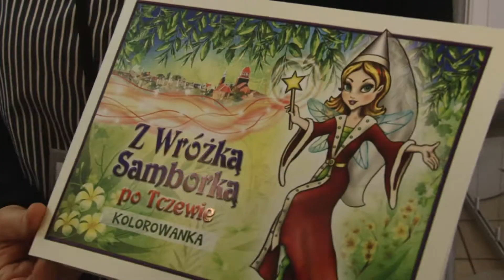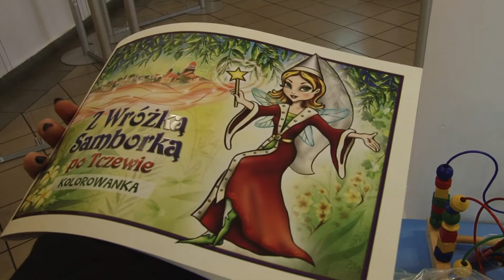Wróżka Samborka będzie promować Tczew wśród najmłodszych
Wróżka Samborka będzie kolejną postacią, która ma promować nasze miasto - tym razem wśród najmłodszych. Postać, którą stworzyła tczewska plastyczka Wiesława Dolina-Niżyńska, znalazła się m. in. na specjalnej kolorowance, która trafiła już w ręce pierwszych małych tczewian. Do tej pory miasto promował sympatyczny skrzat - Samborek. Na zlecenie ratusza przygotowywano nie tylko pluszową zabawkę, ale również bajkę, która przybliżała małym mieszkańcom miasta jego historię. Samborek powstał z okazji 750-lecia miasta.